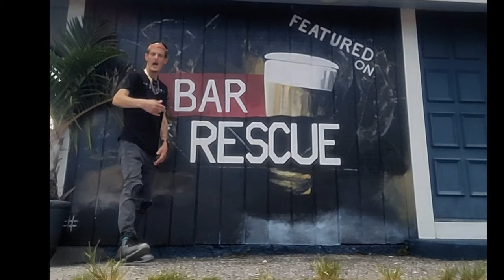Conker Da Quik - Boring (music video)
Conker Da Quik Facebook, instagram, soundcloud, spotify, tiktok,youtube